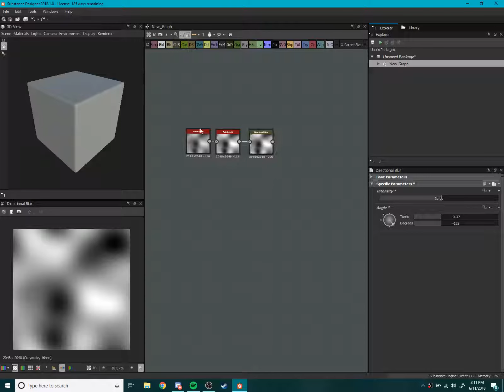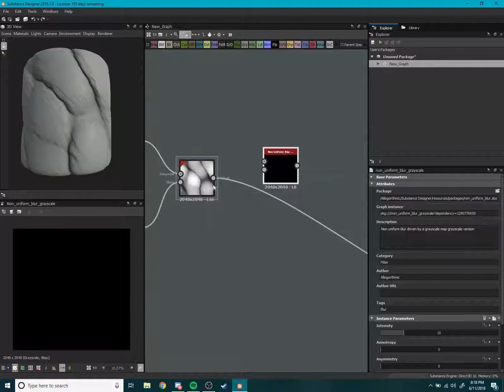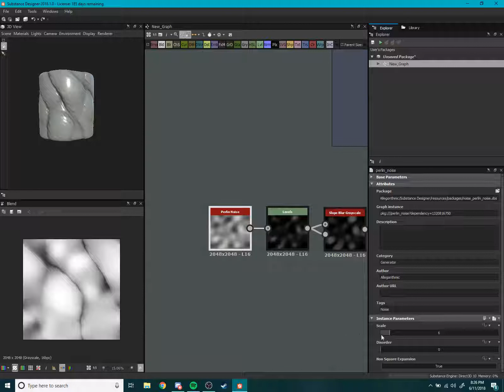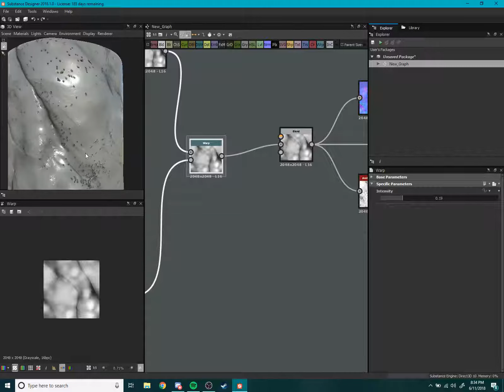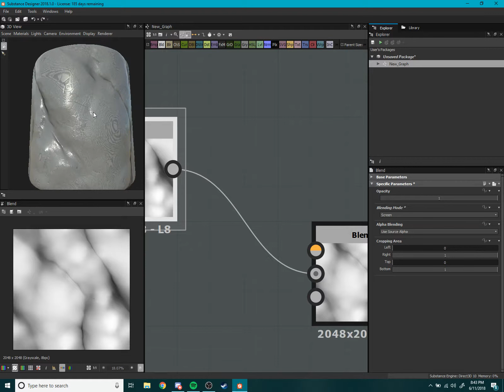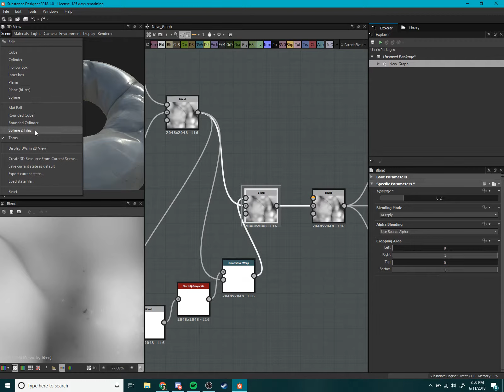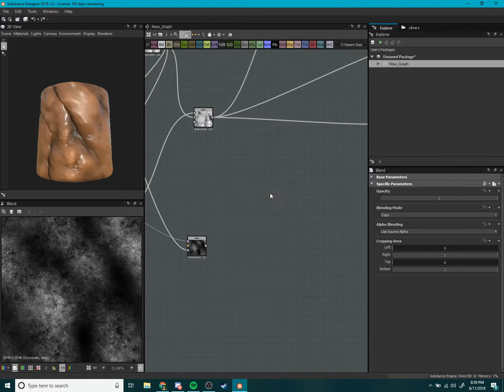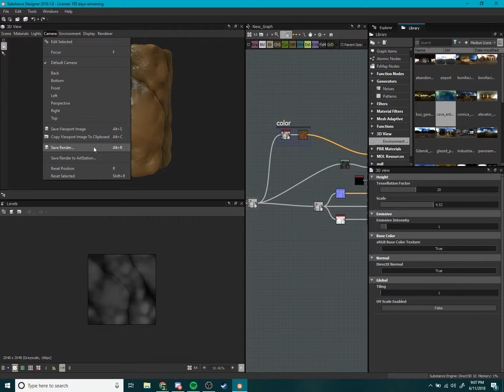Substance Designer Practice - Wet Mud